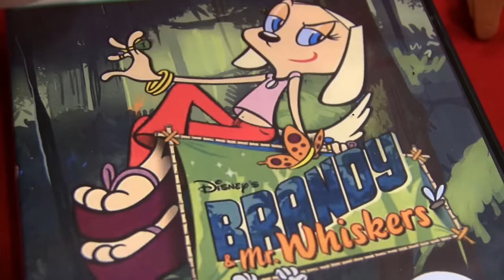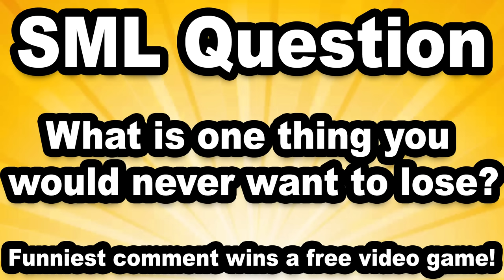SML Movie: Joseph's Pet!